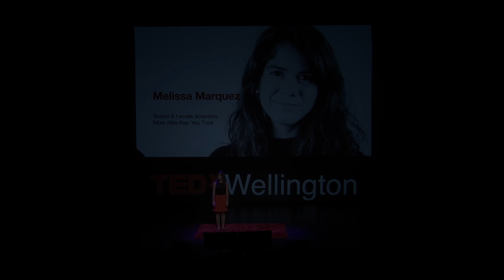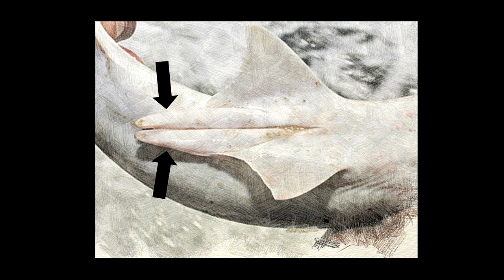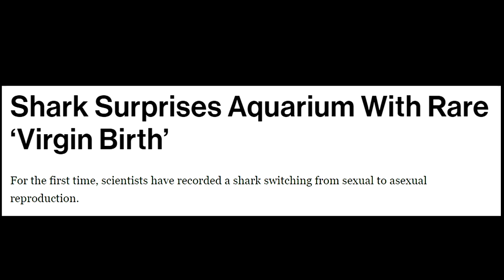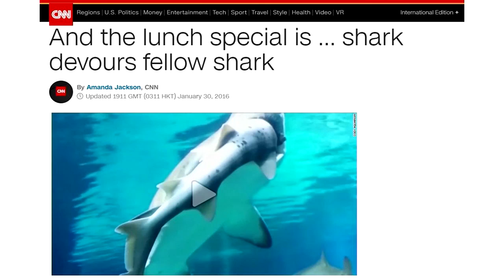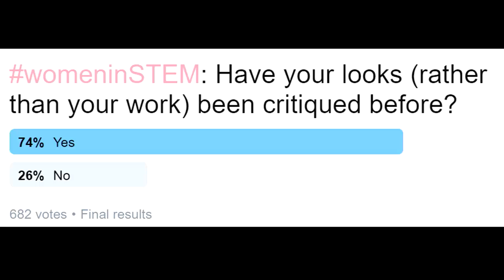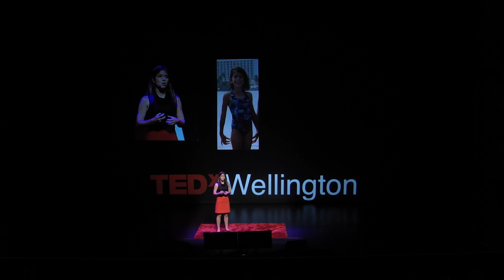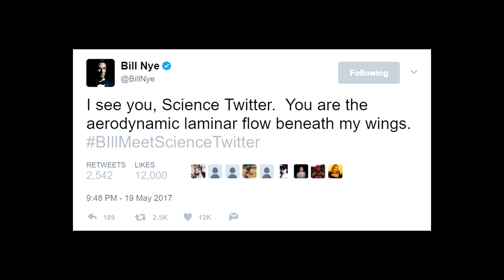Sharks & Female Scientists: More Alike than You Think | Melissa Marquez | TEDxWellington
Shining a light on the issues and challenges female scientists face through shark facts.

Melissa Cristina Marquez is a Latina marine biologist and wildlife educator with a BA (Hons) in marine ecology and conservation from New College of Florida, USA and an MSc in marine biology from Victoria University of Wellington, NZ.

She is a freelance environmental contributor, and founder of The Fins United Initiative,
a programme that brings attention to the unusual and diverse sharks (and their relatives) of the world and the threats they face.

She regularly hosts STEMSaturdays on Twitter to provide career guidance and advice to young women in STEM worldwide.